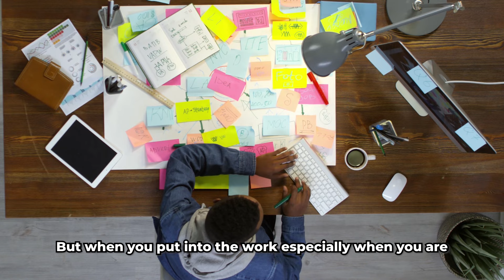How Could I GET ONE MILLION Subscribers in 1 Year?!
What Hard Work Means To Me That Got Me 1 Million Subscribers on YouTube!

In this video, I explore how hard work led me to achieve 1 million subscribers on YouTube. Learn what hard work truly means and how dedication and effort are crucial in reaching your goals. I’ll share my personal journey, offer practical tips on growing your YouTube channel, and highlight key strategies for success.

If you’re looking to improve your English and understand how to turn hard work into tangible results, this video is for you. I’ll break down the steps and mindset needed to reach significant milestones, providing insights and encouragement for anyone striving to achieve their dreams. Join me in celebrating this milestone and uncover the secrets to making your goals a reality!

🟥 Watch These EXCELLENT Videos to Level Up your English!👇🏼

Tell me your opinion about my videos and my channel in the comments so I can improve the content of my videos and channel for YOU. 💕